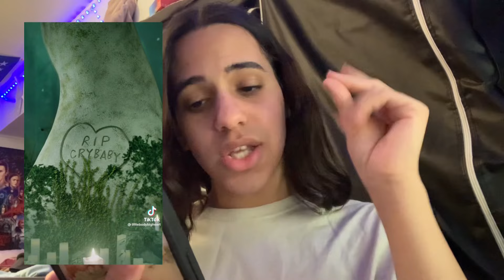MELANIE MARTINEZ PORTALS SNIPPETS REACTION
WHO ELSE IS EXCITED? tell me how u guys feel!!!